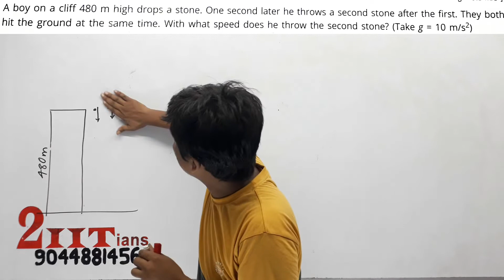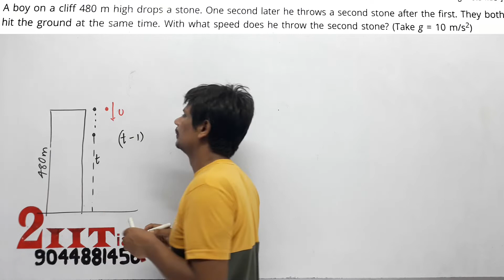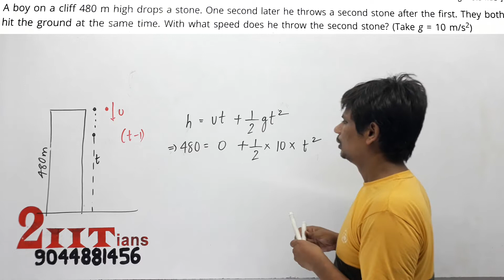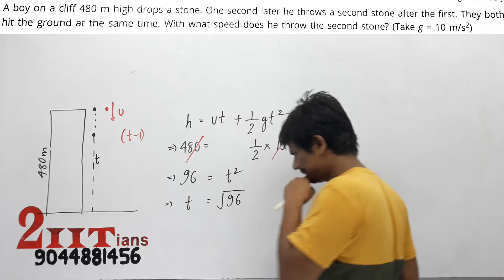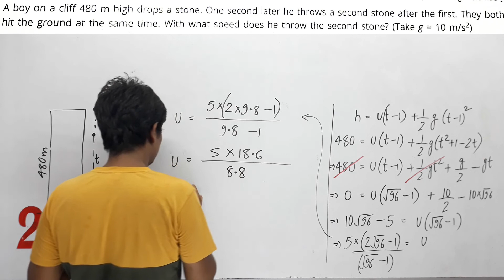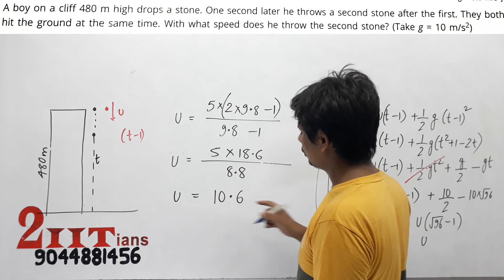GRAVITATION ExB Q7 A boy on a cliff 480m high drops a stone One second later he throws a second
A boy on a cliff 480 m high drops a stone. One second later he throws a second stone after the first. They both hit the ground at the same time. With what speed does he throw the second stone? (Take g = 10 m/s2)